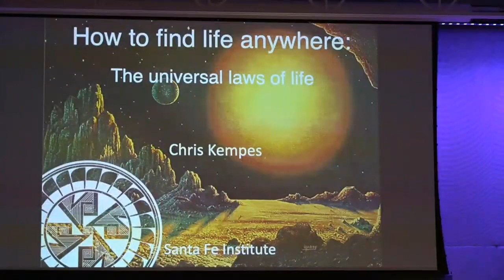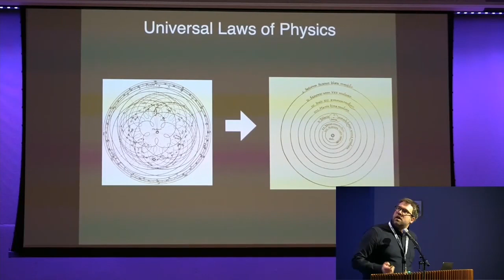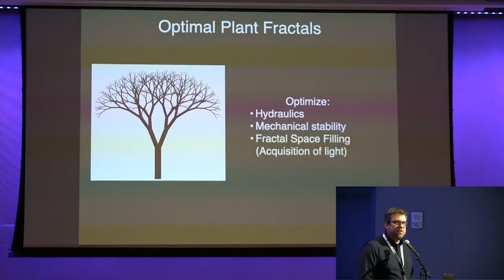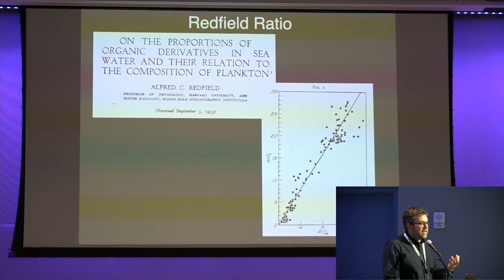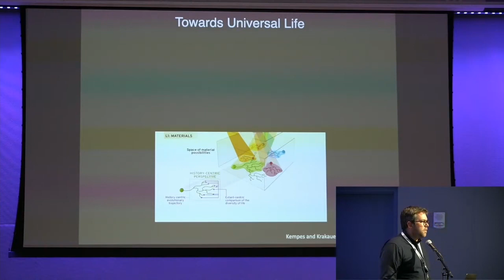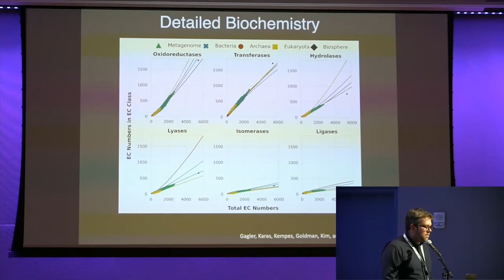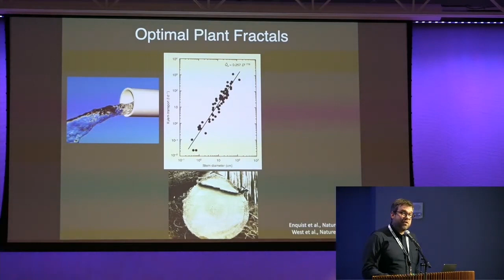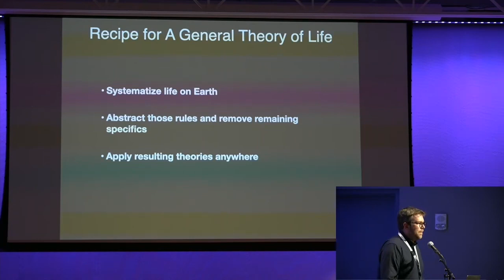How to Find Life Anywhere - The Universal Rules of Life by Chris Kempes - Interplanetary 2022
In our search for life beyond Earth we are confronted with a broad set of questions that challenge our basic understanding of biology: How different could life be in terms of what it is made of? How different might its functions be? What sort of environments does it inhabit and in what abundance? What ecology does it form? How complex is it? All of these questions force us to seek the most reliable signatures to search for in the universe. The solution to these challenges is that we need a set of universal rules for life that we can rely on anywhere in the universe and in any context. A ton of recent progress has been in uncovering some of these universal rules. This talk will focus on the rules of life that span the simplest life, bacteria and viruses, to the largest ecologies of forests and even cities, and then on how to apply these in our quest to discover life beyond Earth.